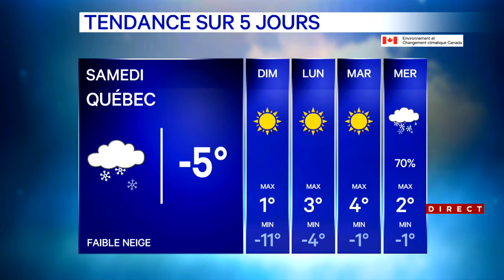Météo en deux temps au Québec: de la neige samedi et du soleil dimanche